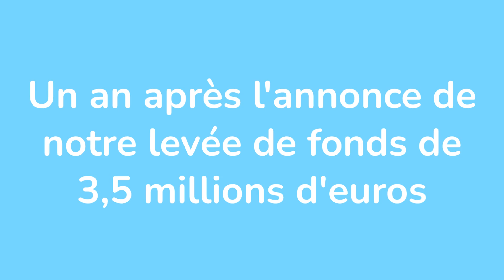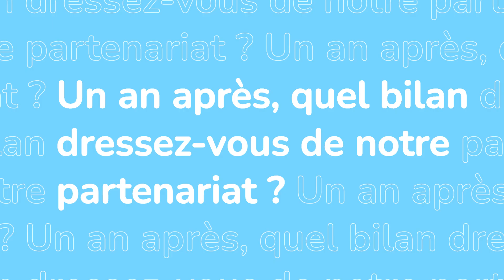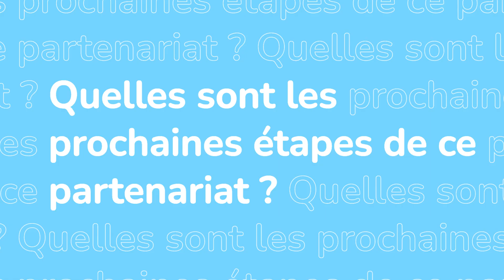Flatsy x Banque des Territoires - Quel bilan 1 an après la levée de fonds ?